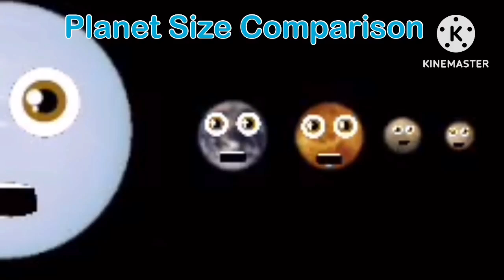Planet Size Comparison KLT Reanimated FULL (FIXED)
Audio: klt
remember those mistakes I was talking about? They’re gone :)